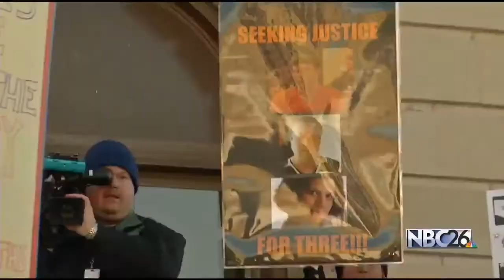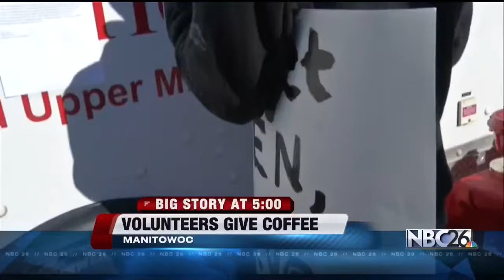Avery Dassey supporters protest in Manitowoc